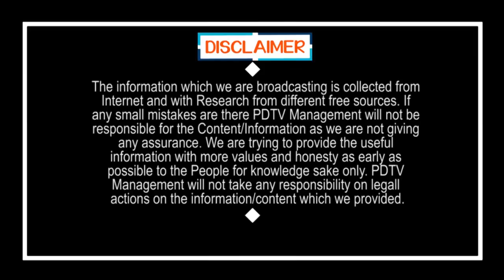AP CM Jagan Decision On Alcohol Door Delivery | జగన్ ఆలోచనా..? ఏపీలో బీర్లు డోర్ డెలివరీ..?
జగన్ ఆలోచనా..? ఏపీలో బీర్లు డోర్ డెలివరీ..? | AP CM Jagan Decision On Alcohol Door Delivery | PDTV News